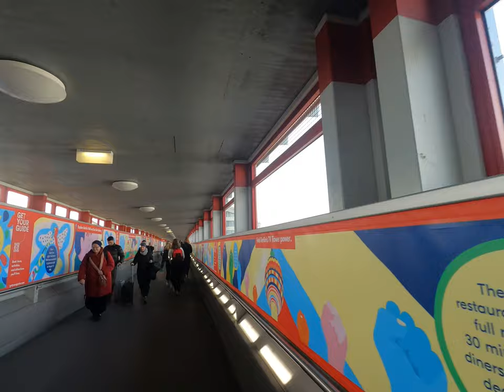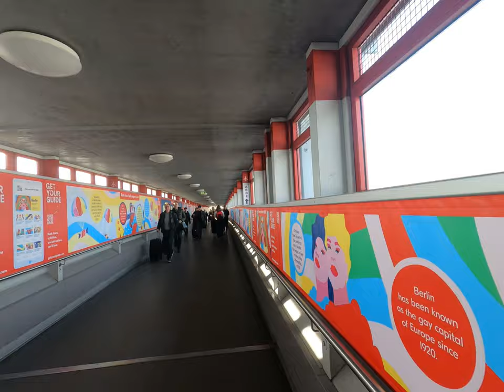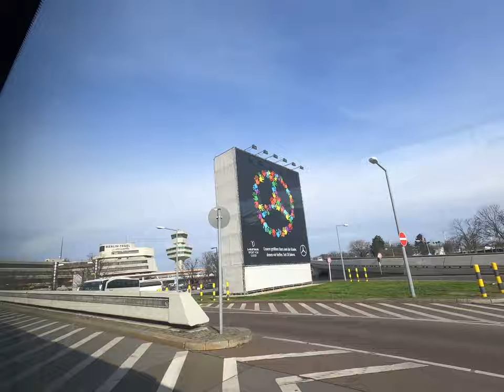short tour in Berlin airport-Flughafen Berlin-Tegel- جولة في مطار برلين الدولي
short tour in Berlin airport Tegel